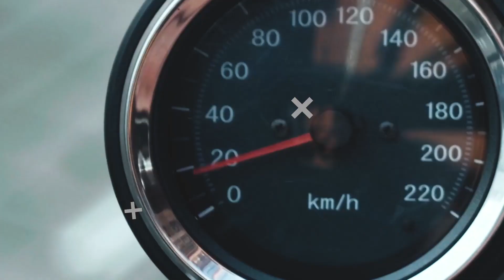Adto na ta! Ride ta Mindanao: From CDO to Davao, Part 1